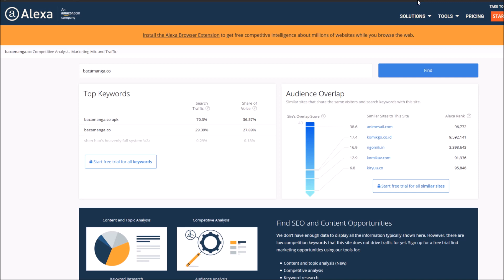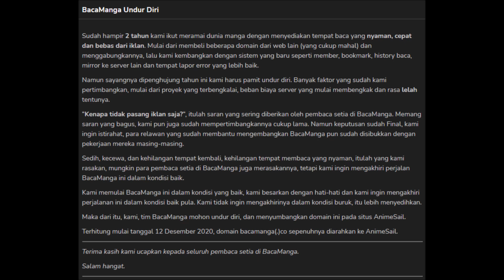Selamat Jalan BacaManga, Mereka Tutup...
Senang pernah mengenalmu...

★ FOLLOW JUGA KAMI DI SOSMED SEBELAH ★